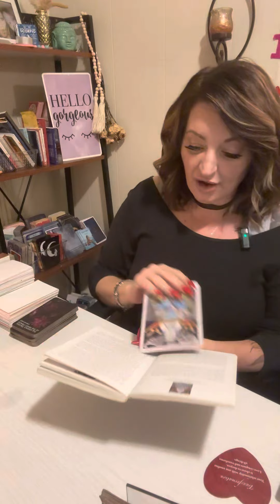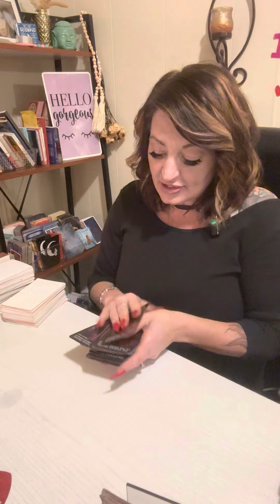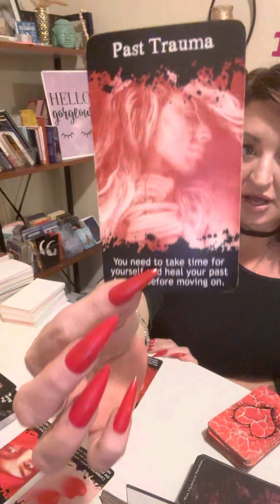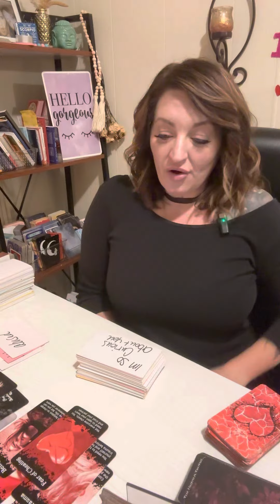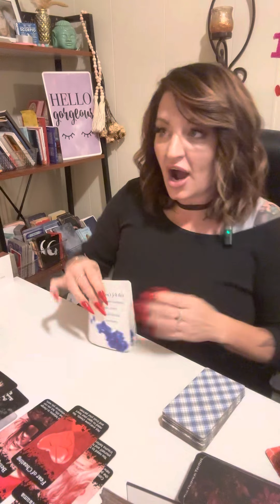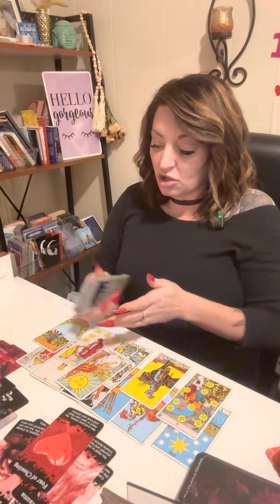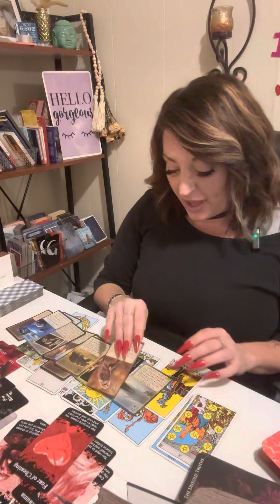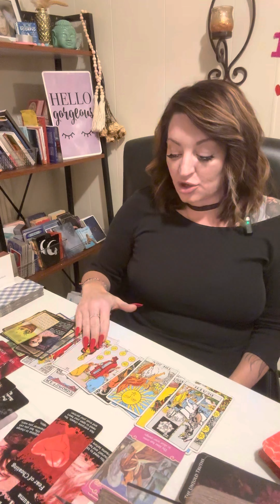Scorpio | The thought of you with someone else is KILLING THEM, GET READY 🫢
@scorpiopriestess9 insta